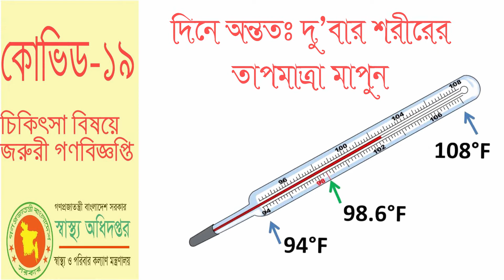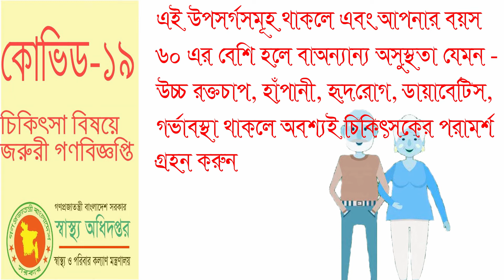Covid 19 - Coronavirus - Important Words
Bangladesh Govt has taken lots of initiatives against Covid - 19 so that it can not spread. And this circular has published from Directorate General of Health Services Bangladesh - Ministry of Health and Family Welfare  as a part of Govt attempts. We should follow this important  words.